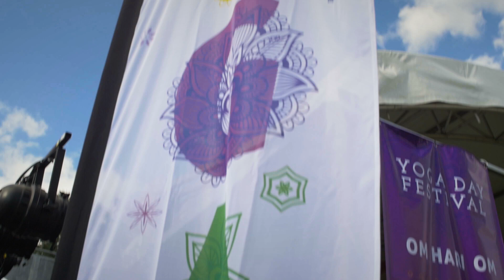United Nations International Yoga Day Festival Brisbane 2015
ASMY hosted the first United Nations International Yoga Day at Roma St Parklands on Sunday 21st June 2015.  Thousands of yoga lovers joined us to celebrate the gift of yoga on this beautiful, sunny Sunday afternoon. Yoga day is to increase peoples awareness of the real meaning of yoga.

Yoga is the most ancient system for physical, mental and spiritual well-being in the world. The different systems of yoga have techniques and practices ranging from physical postures (asanas), to the deepest stages of meditation, all aimed toward helping a person achieve optimum physical, mental and spiritual well-being. The aim of all these yoga practices is meant to help an individual achieve a life of
harmony, a balanced life. The Sanskrit meaning of the word yoga is union of the individual self with the Supreme Self  in a loving, harmonious relationship.